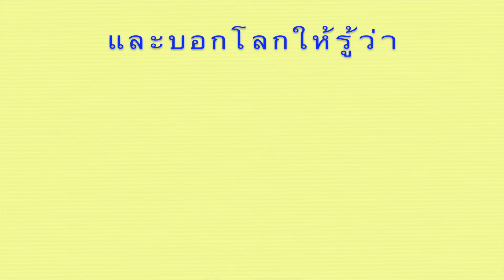New year 2015 next